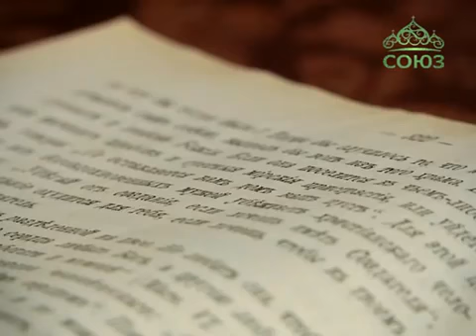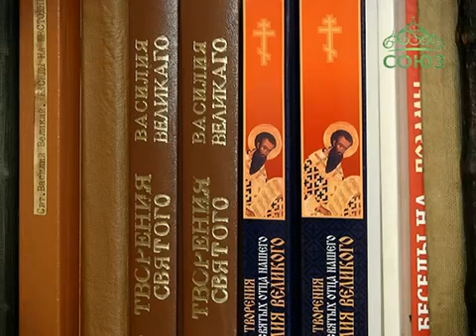Свет невечерний От 24 сентября Христианское отношение к животным в доме